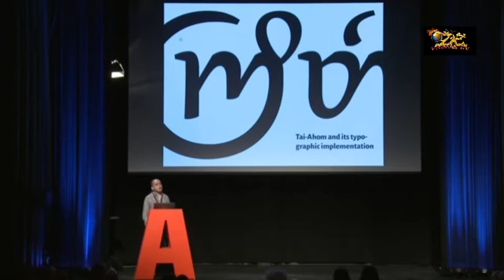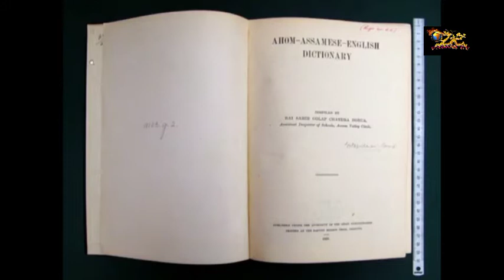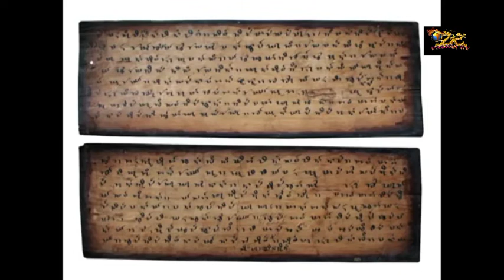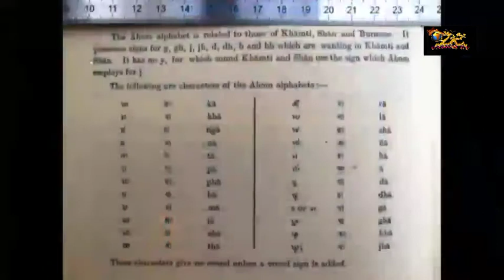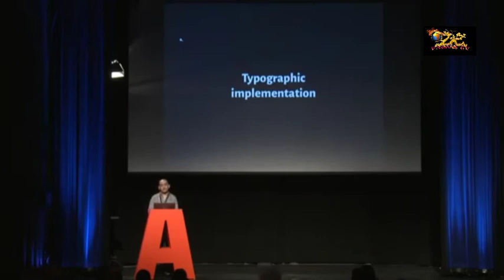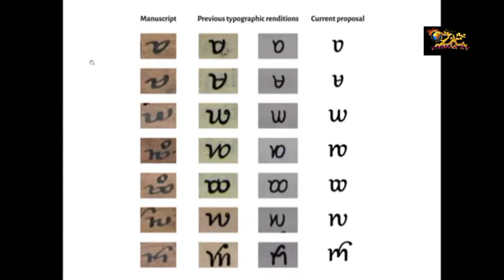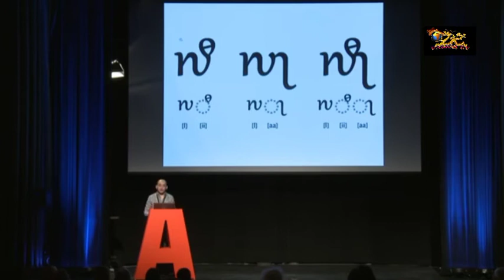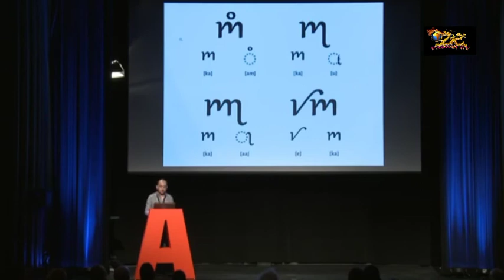Typography of Tai Ahom Language & its Implementation